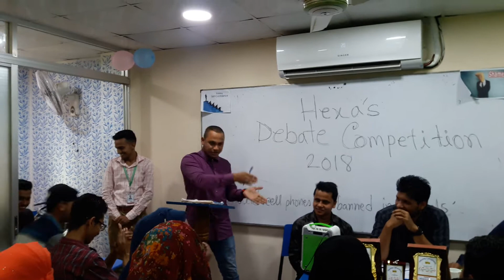Hexa's Debate competition 2018 [ Saleh Current World ]